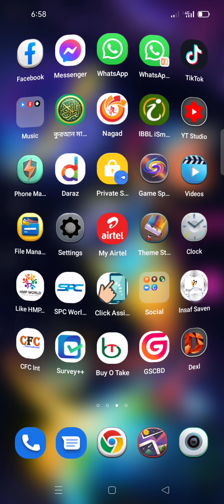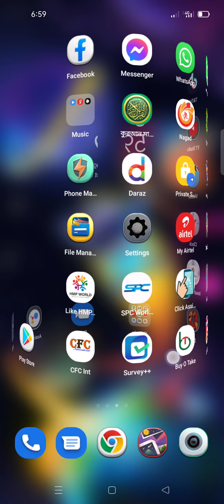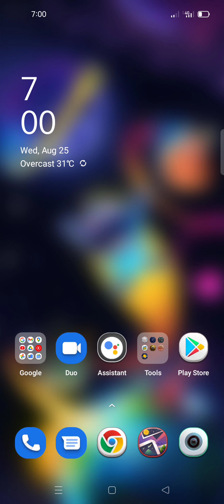Insaf Seven Update News | সুখবর | এইমাত্র পাওয়া কেউ মিস করবেন না।